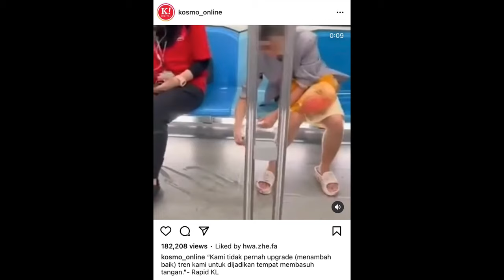BASUH TANGAN DALAM TREN.. GILER APA WOI..